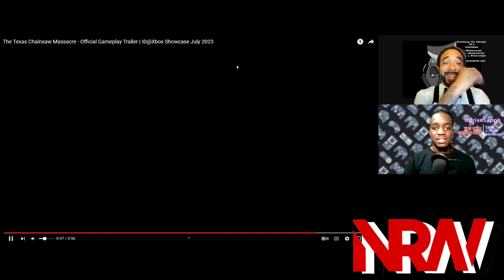Madden NFL 24! Shadow Gambit! Bomb Rush Cyberfunk! The Texas Chainsaw Massacre! THE NRW CHECKPOINT!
Everspace 2! Hammerwatch II! Moving Out 2! Wayfinder! Red Read Redemption! Shadow Gambit: The Cursed Crew! Bomb Rush Cyberfunk! Madden NFL 24! The Texas Chainsaw Massacre! THE NRW CHECKPOINT!

YOUR HOSTS:
WebsterStyle